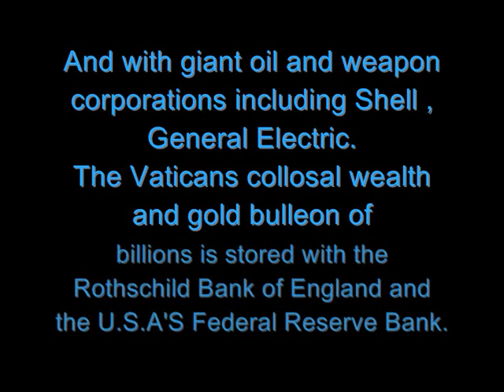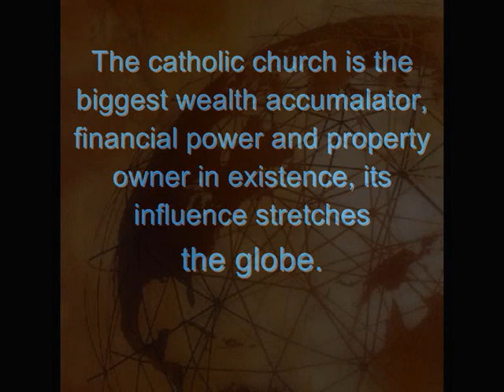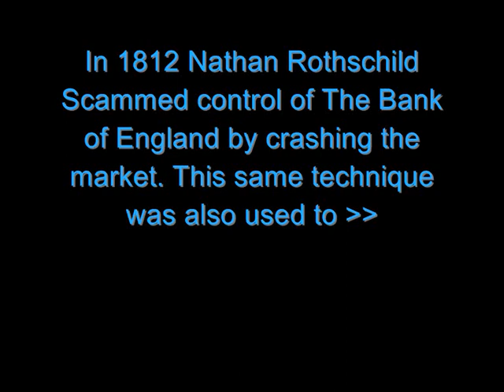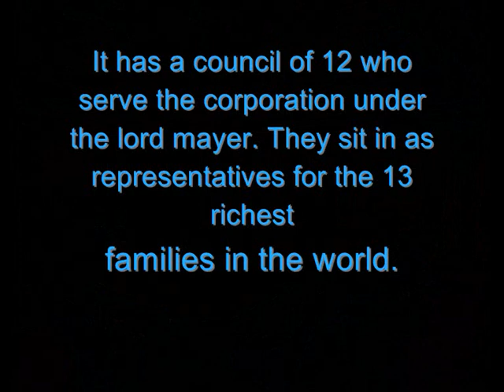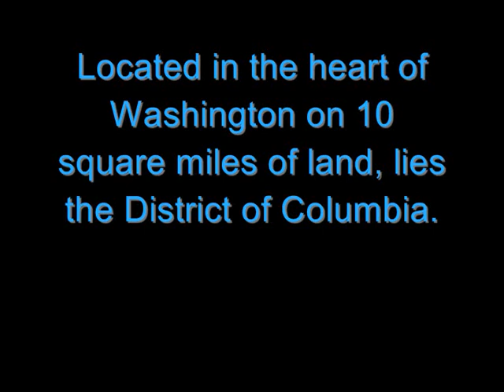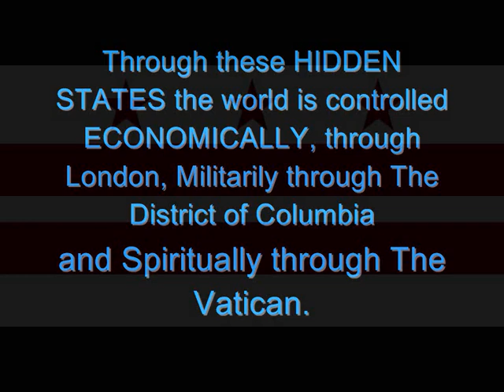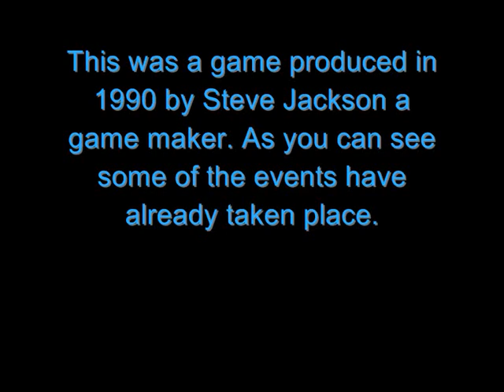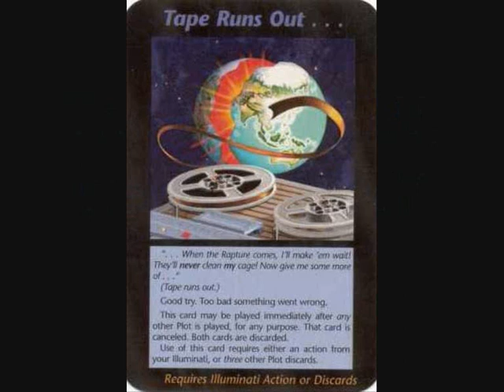Raising Eden Part 3 - The Shadow Government (Hidden Power States)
The Classic 53 Part Epic Raising Eden series created by Danielofdoriaa.. Check out His Wisdom Book Trilogy on amazon to see continue on the Journey of the Raising Eden Legacy already a decade in the making!!